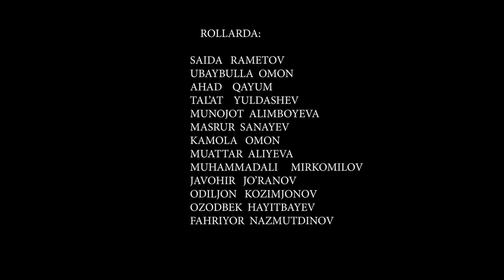ONA SOG`INCHI - O`ZBEK FILM